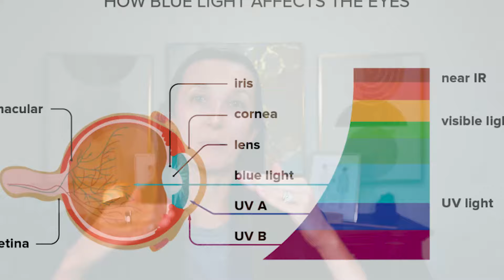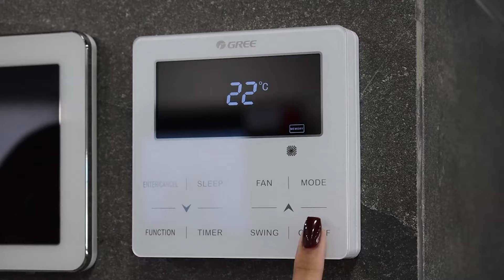How to Improve Sleep and Brain Detox with those 8 Easy Drainage Tips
Struggling with poor sleep? It's not just about feeling tired—it's affecting your brain's ability to detoxify! In this video, we’ll dive into 8 essential tips to improve your sleep, boost your brain's drainage through your glymphatic system, and help you wake up feeling refreshed. From creating a consistent sleep routine to optimizing your bedroom environment and trying powerful supplements, these easy-to-follow strategies will support better sleep and better health. Don’t forget to check out the lymphatic drainage tip at the end!

0:28 Wake-Sleep Cycle Routine
1:31 Morning Sunlight Exposure
2:01 Blue Light & Blue Blockers
3:31 Supplements for Sleep
5:02 Optimize Your Bedroom for Better Sleep
6:28 Warm Bath Routine
7:22 Avoid Eating Before Bed
8:12 Mouth Tape & Nasal Breathing for Sleep Cycles
9:00 Lymphatic Drainage Techniques for Better Sleep

▶️ Take the first step towards a healthier you! Choose your ideal membership option now and join a community that's dedicated to your well-being. Let's embark on this journey together